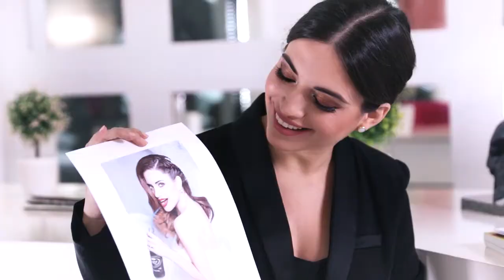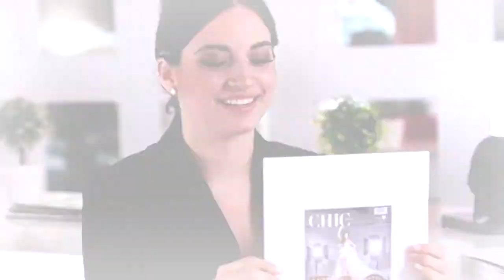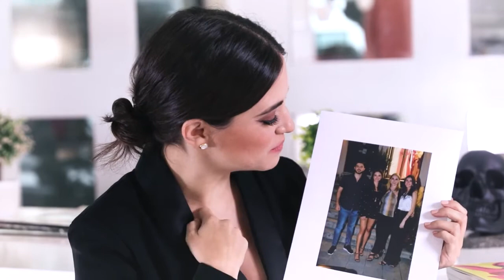Throwback con Pau García Moya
La modelo y emprendedora Pau García Moya da un viaje al pasado para recordar sus mejores momentos en las páginas de CHIC Magazine.